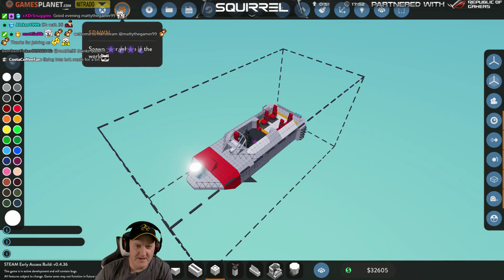Stormworks Build and Rescue | 2nd November 2018 | 1/6 | SquirrelPlus